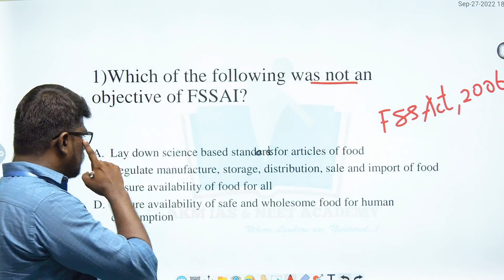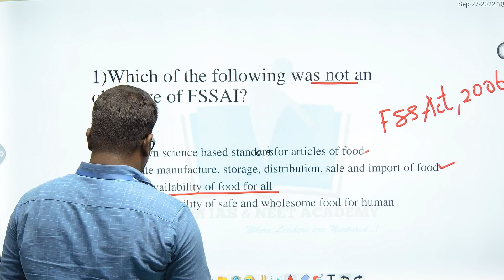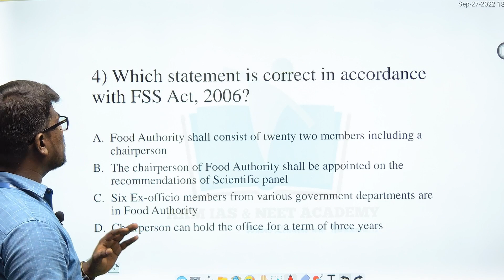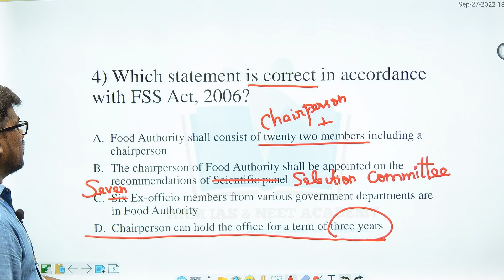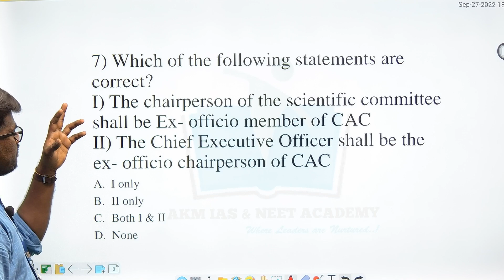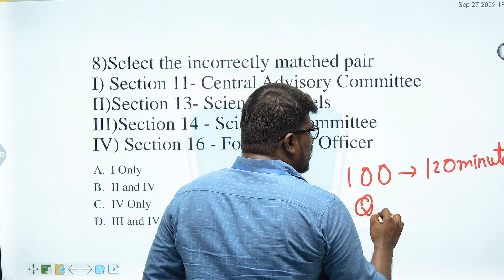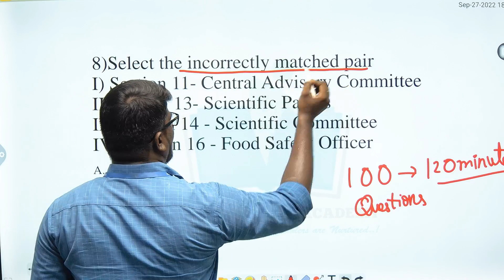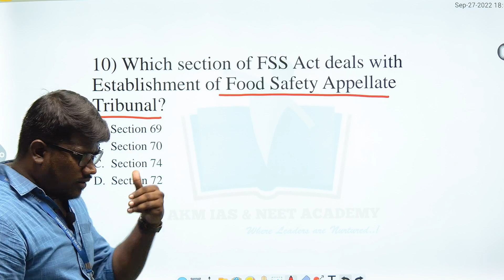FSO EXAM 🎯 Expected MCQ's Part-49🔥fso cfso tnmrb fssaiexam fssai foodsafetyofficer tnmrbfso🥞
AKM IAS & NEET ACADEMY